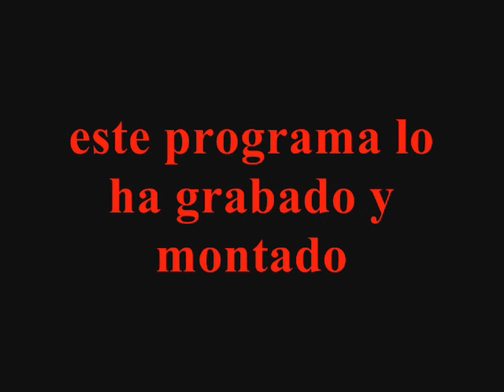EL HOMBRE Y LA TIERRA.wmv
Las medidas de austeridad del gobierno para superar la CRISIS han llegado a TVE.